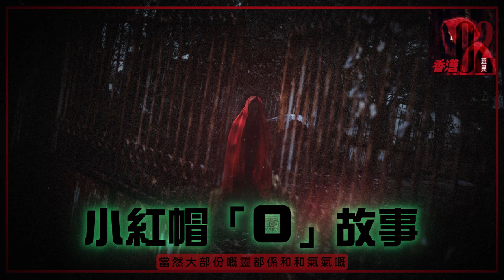靈異丨香港02：小紅帽「0」故事丨小紅帽聲音專欄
有一個小女孩時常帶着她奶奶在生日時送她的一頂小紅帽，這頂小紅帽戴在她頭上再合適不過了，於是大家就都喊她「小紅帽」。童話故事裡，小紅帽帶著豐富的食物，探望生病的奶奶，途中野狼對她垂涎三尺，搶先趕到了小紅帽奶奶家，並把奶奶給吃了。狡猾的大野狼穿上了奶奶的衣服躺在床上。當小紅帽來時沒有認出大野狼，也被她吞了下去。

小紅帽跟奶奶都被吃了，是原著的結果，後來為了迎合小朋友，友善性，才改成她憑著智慧，逃出了大灰狼魔爪。因此，真實故事很殘酷。不過在我眼裡，故事還在延續。兩人被害死後都成了靈，還是手牽手，待在一起，在另一個靈的世界，兩婆孫還帶著暖意。

「靈」，其實跟我們一樣，生活在這個世界，只是不同維度。他們的世界，好像被一件隱形的斗篷包裹，看不見，聽不見，摸不到。就算你與他們坐在一起，都不會察覺，更從不接觸。大家可能覺得很荒誕，但我可以看到他們、聽到聲音，有時候甚至摸得到。

的確，靈真的恐怖，因為他們出現時，還在死亡時的模樣。如果死於自殺或意外，或跳樓、或撞車、或自殘，他們一般肢體還是殘缺不全。白天還好，看得仔細，懂得分辦；晚上遇到，難免有些害怕，尤其是睡在馬路，或躺在大廈旁，半天一動不動，走近時還在呻吟喊痛，聽到心裡怪不好受。如果是病死的或自然死亡的，還好，一般都沒什麼異樣。有的甚至回復到病前的精神樣，看起來一點病態都沒有。在靈堂出現時，甚至比在世的親友還有活力，到處抱著這個疼，指著那個罵。在云云靈中，我最不想遇到的是心懷怨氣的靈，其多死於非命。他們會一直生氣，一直埋怨，不知道是否太突然，他們死後大多還接受不了，面目都猙獰，怨氣已衝天，對任何人都不懷好意。當然，大部份的靈還是很和和氣，每天仍然過著他們在生時的生活，上班、逛街、吃飯、做美容、看電影，甚至於談情說愛。畢竟，他們都曾是人，曾是你我一樣。

對於這些在日常生活中的現在靈，穿插在我的一生。但我很少與身邊的親人朋友談及。首先，沒人信；其次，不想說。畢竟不是每個人也接受，甚至懷疑我是神棍或胡說八道。故此，在陰陽界的眼底下，早年我無疑是孤獨跟寂寞的擺渡人。不過，現在我了解「神通」給我的責任。被選中和賦予是其來有因。它既讓我幫助他們，安慰其不安，讓其放下執念；或應付一些可怕的靈，與之對抗，不讓他們害人傷己。

人和靈身處的兩個世界，對接也延續。它們既是並存，也有距離。很多人都是早上在這個世界，未到黃昏，就已轉化到另一世界，快得叫他們不知所措，變化之大叫他們無能為力。在餘下的日子裡，我還是會盡力幫助這些亡靈擺脫前塵，放下執念，努力轉世。除此之外，我也希望向大家講解「靈」世界的種種，不同「靈」的故事。

風來疏竹，風過而竹不留聲； 雁渡寒潭，雁去而潭不留影。

bmgproductionmusic